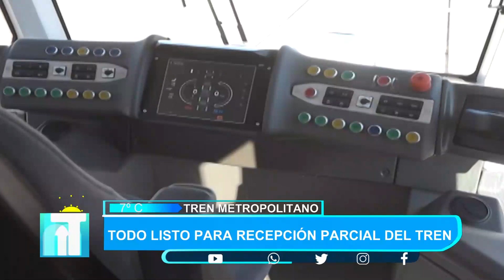Prevén la entrega provisional de la línea roja y verde del Tren Metropolitano en Cochabamba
Se espera que tras la revisión técnica de las líneas roja y verde del Tren Metropolitano en Cochabamba se pueda hacer la entrega “parcial” del medio de transporte este próximo 14 de septiembre con la participación de Luis Arce, presidente del Estado Plurinacional de Bolivia, así lo informó Augusto Chassagnez, coordinador de la Unidad Técnica de Ferrocarriles.